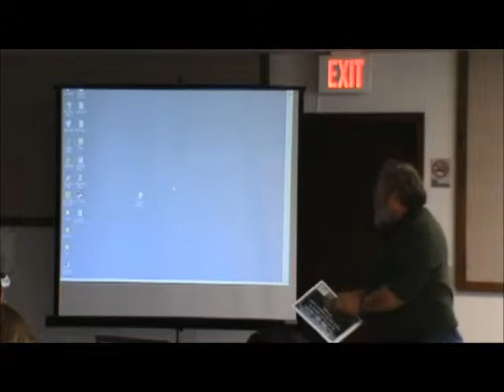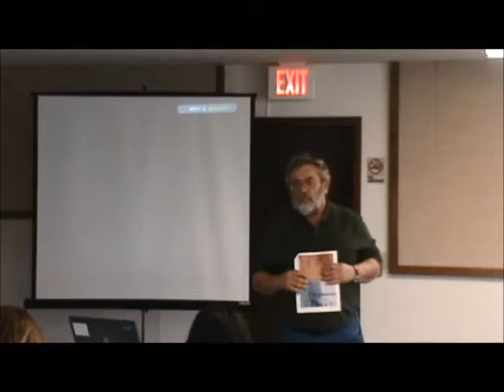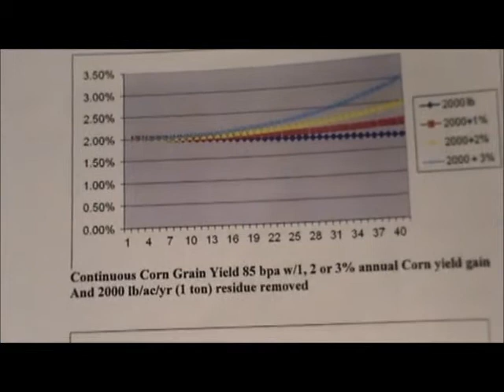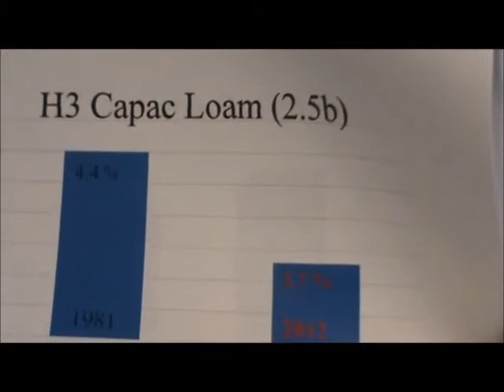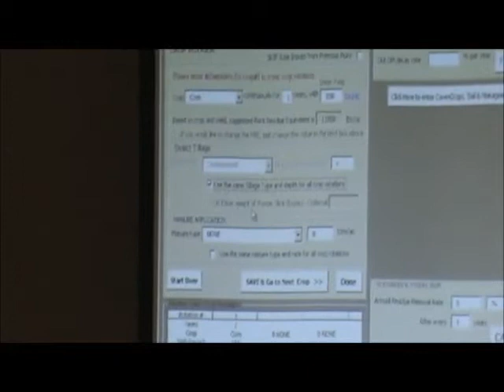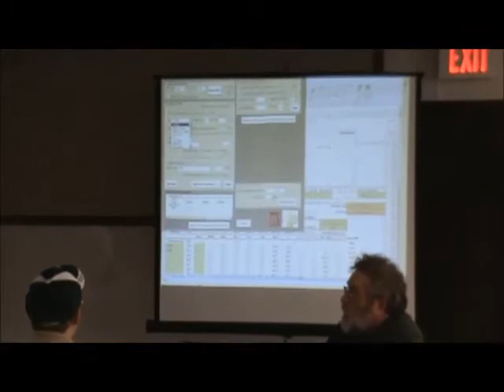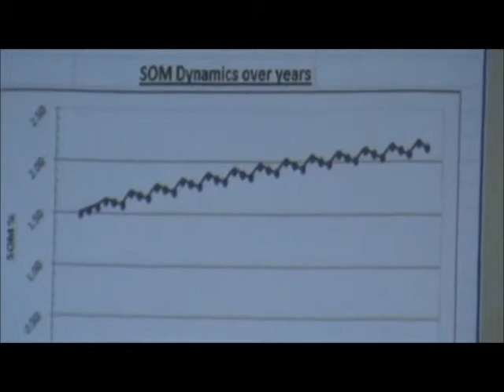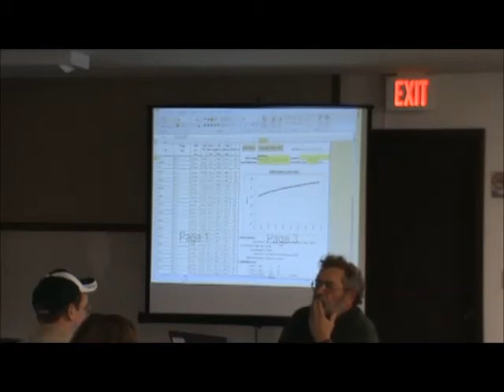Grigar SOM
Michigan's NRCS agronomist Jerry Grigar talks SOM - soil organic matter.  Jerry explains the value of crop residues, demonstrates a spread sheet to predict SOM changes and explains why SOM rises and falls in soils.